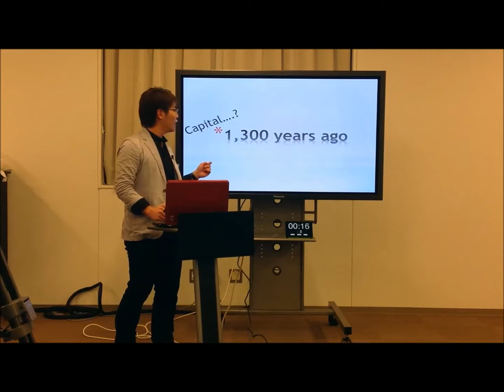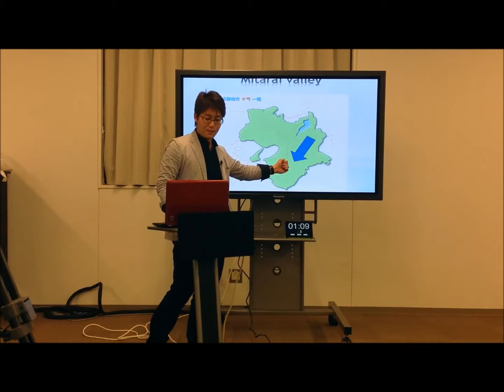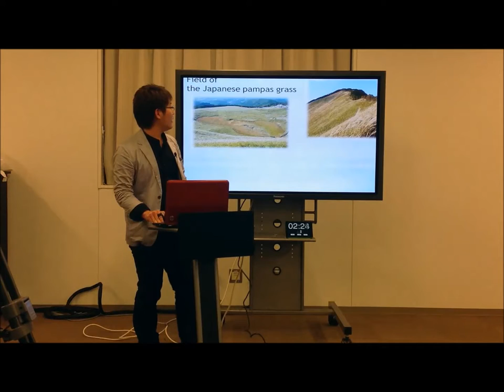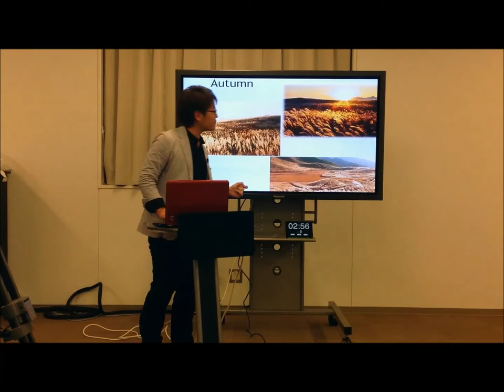Yuki NISHIOKA, giving a short speech at BKC Talks 2 (25/Dec/2013)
2013年12月25日（水）に行われた、立命館大学英語プレゼン自主ゼミ「P5」によるショート・プレゼンテーション大会「BKC Talks 2」（Session 11）の発表動画です。

動画は、iPad Retina（第4世代）で撮影したものを発表者がそれぞれ編集しました。

P5について、詳しくは をご覧下さい。